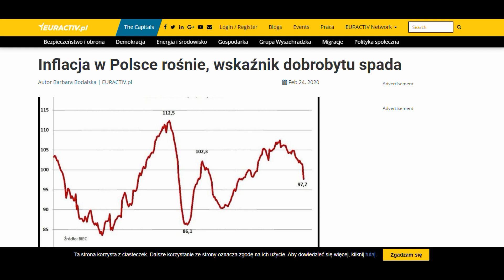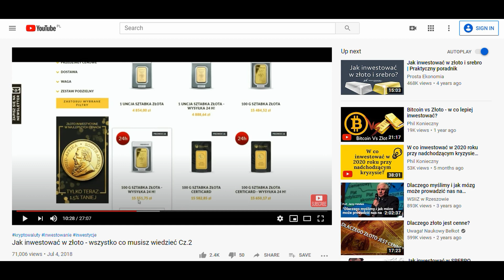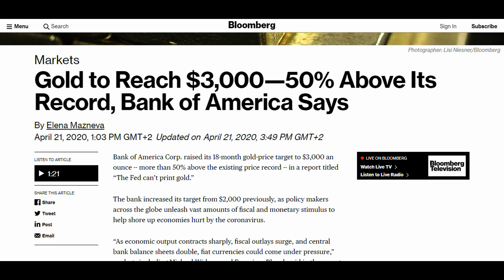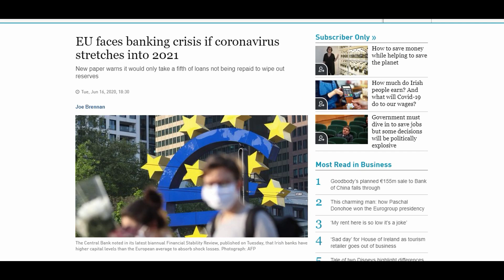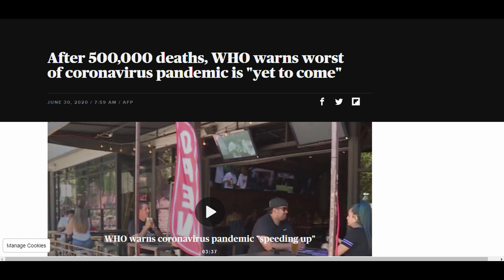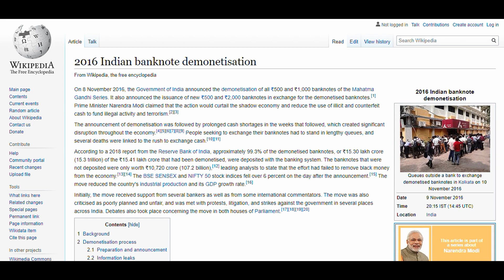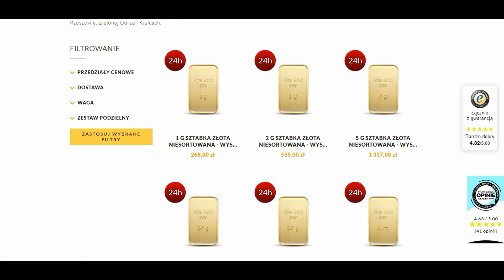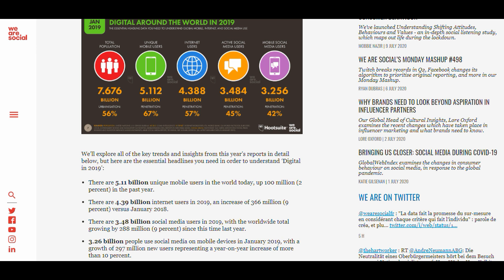Jak uratować oszczędności w kryzysie 2020